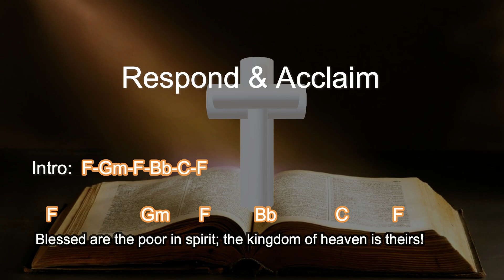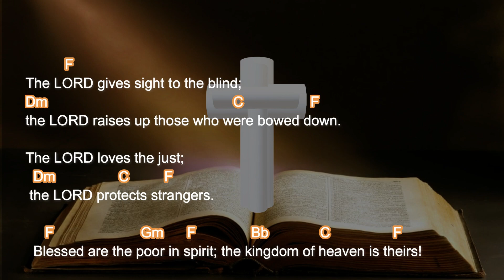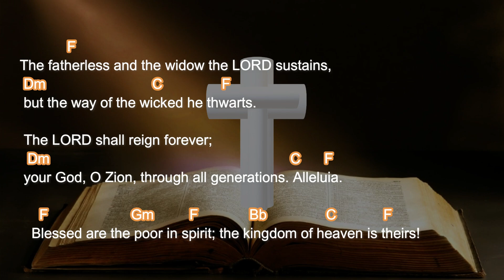Blessed are the poor in spirit; the kingdom of heaven is theirs! Psalm Jan. 29, 2023 with Chords.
R. (Mt 5:3) Blessed are the poor in spirit; the kingdom of heaven is theirs!
or:
R. Alleluia.
The LORD keeps faith forever,
secures justice for the oppressed,
gives food to the hungry.
The LORD sets captives free.
R. Blessed are the poor in spirit; the kingdom of heaven is theirs!
or:
R. Alleluia.
The LORD gives sight to the blind;
the LORD raises up those who were bowed down.
The LORD loves the just;
the LORD protects strangers.
or:
R. Alleluia.
The fatherless and the widow the LORD sustains,
but the way of the wicked he thwarts.
The LORD shall reign forever;
your God, O Zion, through all generations. Alleluia.